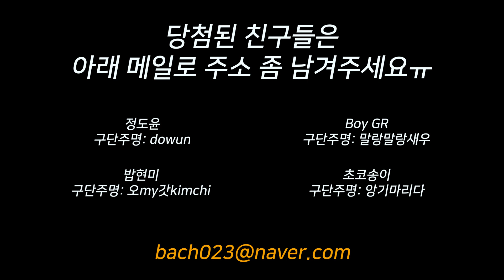결국 집까지 찾아갔습니다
편집 김주관(김미쿡)

BGM

1.

2.

3.